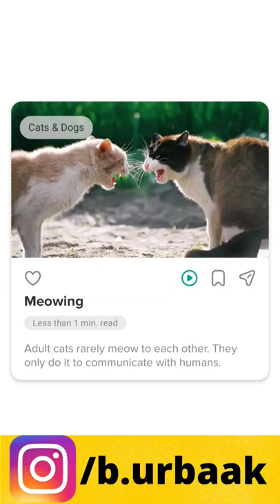DAILY YOUTUBE SHORTS |FACTS |E-COACH SHORTS